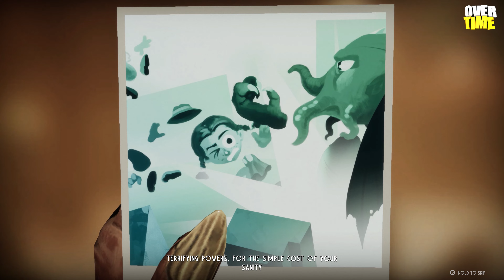Sacrifice Your Friends (First Look)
Sacrifice Your Friends - Become completely insane and sacrifice your own comrades! After all, there are plenty of dangerous arenas, incredibly powerful weapons, Lovecraftian creatures, and of course a pinch of boundless fun ahead of you!

Game description
This project is presented to 1-4 users and is made in an unusual style of cartoon horror. Where you can use supernatural weapons, get together in epic battles with friends, and even create your own cult.

In addition, the gameplay is presented as rather chaotic, accessible, yet difficult to master. In addition, the game brings the horror mythos of the Lovecraft series to life.

Game Features

The opportunity to immerse yourself in Lovecraft's fantasy world
Special arena mode for contests
The use of completely insane abilities
16 different locations to explore and fight

Hi friends, our names are Sophia and Emma Miller, we have long wanted to do game reviews, here we gathered all the courage in the fist and started to do it, do not judge us too harshly, because we are new in this business. Microphone and webcam good quality we do not, so we started saving up on good equipment as it costs a decent money, if you want to help down there is a link for donations, as we will be happy to communicate in social networks, all links are below in the description. I wish you a good viewing Sofia and Emma.